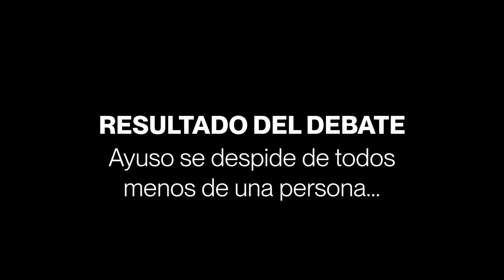Alejandra Jacinto protagonista del debate en Telemadrid del 16 de mayo de 2023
Alejandra Jacinto ha sido el azote de Ayuso en el debate de Telemadrid del 16 de mayo de 2023.

El primer y único debate electoral que ha contado con la participación de los cinco principales candidatos a gobernar la Comunidad de Madrid y el único al que acude Isabel Díaz Ayuso.

De con Licencia Atribución de Creative Commons (reutilización permitida)